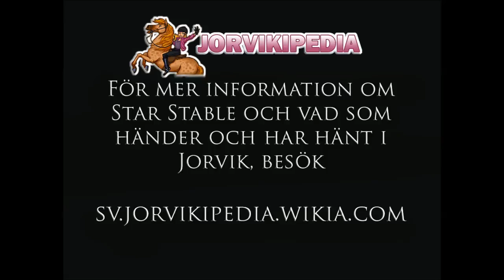Vårryttaren, Del 5: Miljökämpen Penny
Del 5 av min Ride Through genom Star Stable: Vårryttaren. I detta avsnitt köper sig Penny en Frieserhäst och jobbar hårt vid Bayridge-stranden efter att Dark Core återigen har sabbat dagen - fast denna gång endast med oljeläckage.

Star Stable är en serie med fyra PC-spel som ligger som grund för spelet Star Stable Online. De fyra spelen heter Höstryttaren, Vinterryttaren, Vårryttaren och Sommarryttaren, och alla fyra fanns tillgängliga för medlemmar av Pollux Hästbokklubb. Idag är spelen mycket svåra att få tag i, men de kan finnas på t ex. Amazon.com.

Min Instagram: @esmesilverforce